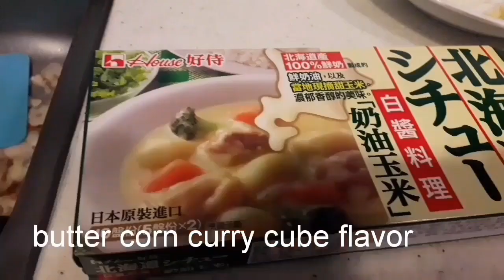How to cook buttercorn chicken curry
A healthy food ,buttercorn chicken breadt curry
good for tapping, on rice, noodles,and pasta.